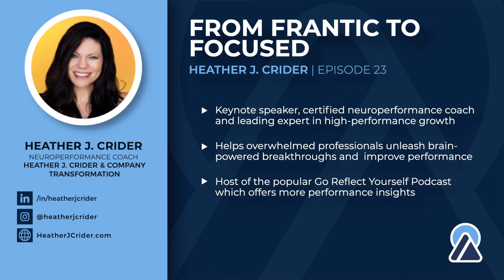Heather J. Crider: I "Had It All", But I Was Miserable | #24 Preview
Things are not always what they appear.